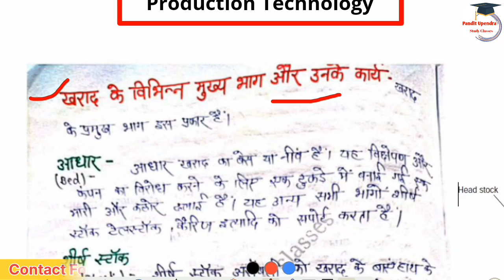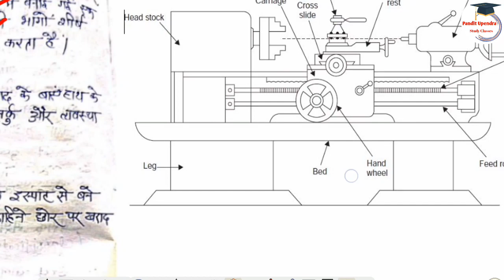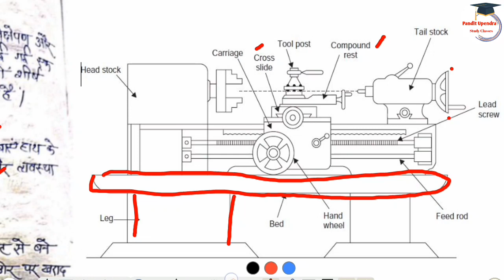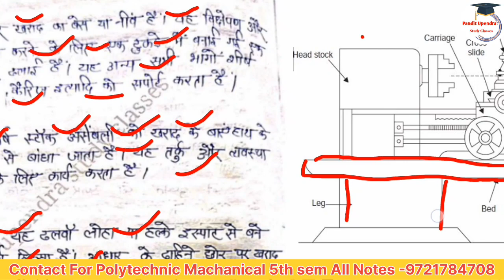Lath machine parts in Hindi / lath components /production technology chap-2 Lath machanical 5th sem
Description 👇
Hello Everyone Welcome To My YouTube Channel आज इस वीडियो में Polytechnic Machanical Engineering 5th Semester Chapter -2 Lath topic Introduction To lath machine or important part of lath machine के बारे में समझाया गया है अगर आप सभी को वीडियो सही लगी तो Channel को Like Share And Subscribe करना न भूलें Thankyou.

What is a lathe machine used for?
A lathe is a machining tool that is used primarily for shaping metal or wood. It works by rotating the workpiece around a stationary cutting tool. The main use is to remove unwanted parts of the material, leaving behind a nicely shaped workpiece.

What is the meaning of lathe machine? :
a machine in which work is rotated about a horizontal axis and shaped by a fixed tool.

What is the principle of lathe machine?
Lathe machine is one of the most important machine tools which is used in the metalworking industry. It operates on the principle of a rotating work piece and a fixed cutting tool. The cutting tool is feed into the work piece which rotates about its own axis causing the workpiece to form the desired shape

What are the 5 major parts of lathe machine?
 What are the Main Components of a Lathe?
Headstock: The headstock is usually located on the left side of the lathe and is equipped with gears, spindles, chucks, gear speed control levers, and feed controllers. Tailstock:...
Bed:...
Carriage: ...
Lead Screw.
Feed Rod.
Chip Pan.
Hand Wheel.

Which gear is used in lathe?
In lathe machine, spur gear pair in the gear box perform the most important mechanism of transmitting motion and power and reduction of the noise and vibration in this part can increase the production process and also high accurate jobs on lathe machine can be produced.

What are the 4 main parts of the lathe?
A lathe consists of four main parts: the bed, spindle, turret, and tailstock. Briefly, the main spindle holds the material and rotates it. The turret, where the tool is attached, moves to shape the part to be machined. The tailstock supports the long workpiece.